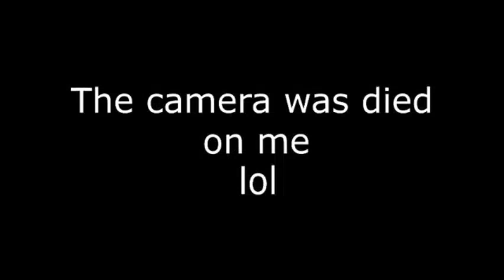THOSE GHOSTS ARE STARTING TO BE A PROBLEM!!! 👻 | Pac-Man 99 [Part 2]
Whaaattttz Gucci ya, welcome back to Pac-Man 99. Juggaa was trash in previous video, but in this video Juggaa is planning on become #1. Can he get the job done or will he fail once again.